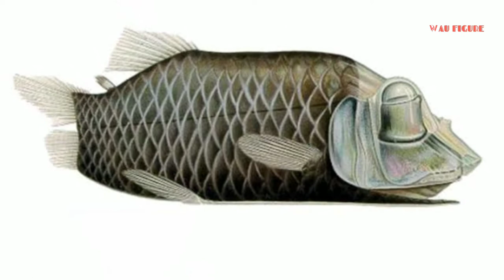Inilah Ikan Terunik Di Dunia, dengan kepala TRANSPARAN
Barreleye fish memiliki kepala berbentuk kubah yang transparan di bagian atasnya. “Kubah” itu berisi cairan bening dan di dalamnya terdapat sepasang mata berbentuk gentong.

Dalam bahasa Inggris, gentong itu disebut barrel. Itu sebabnya ikan ini disebut barrel eye atau mata gentong.

Mata gentong itu selalu melihat ke atas, tapi bisa juga bergerak ke bawah, sehingga ikan itu bisa juga melihat ke depan. Kelemahaannya, binatang ini tidak bisa melihat ke samping.

Mata ikan ini memiliki cairan hijau yang mampu menangkap sedikit cahaya yang masuk ke kedalaman laut.
Mata ikan ini sangat sensitif sehingga ikan ini bisa membedakan cahaya matahari dengan cahaya bioluminescent yang dipancarkan oleh makhluk laut lainnya yang merupakan mangsanya.